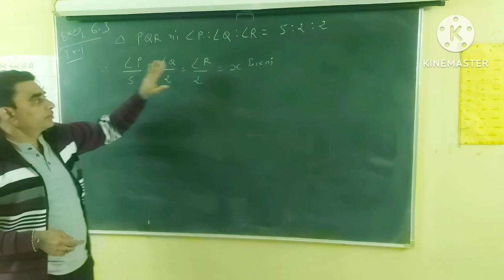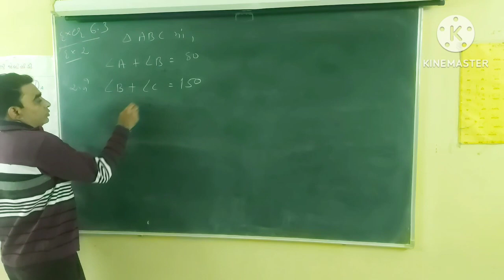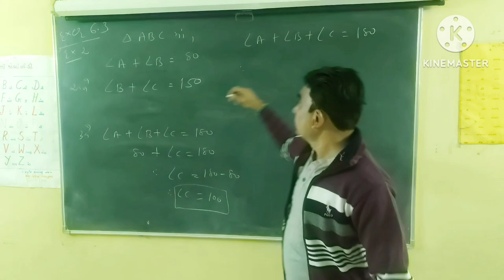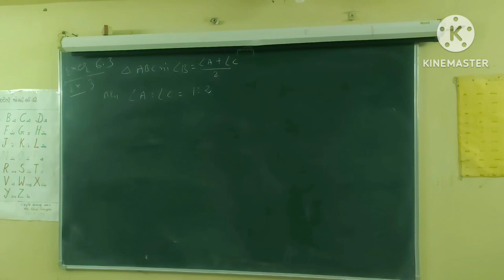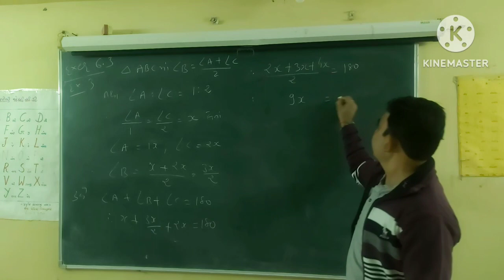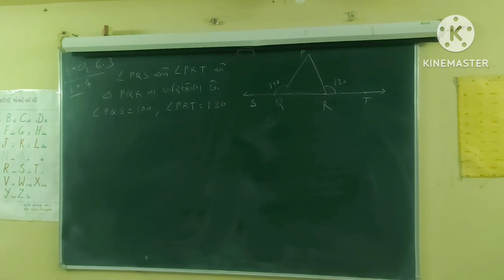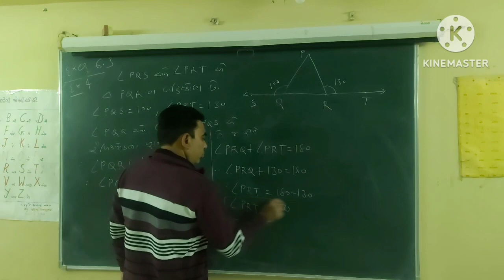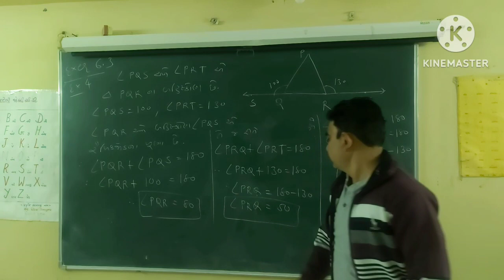Std 9th Maths Ch 6.3 Example